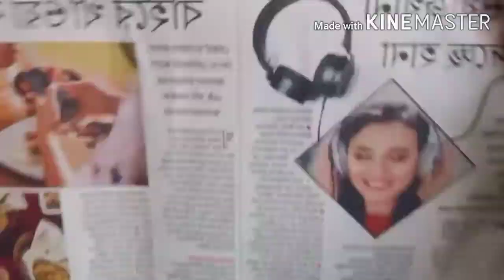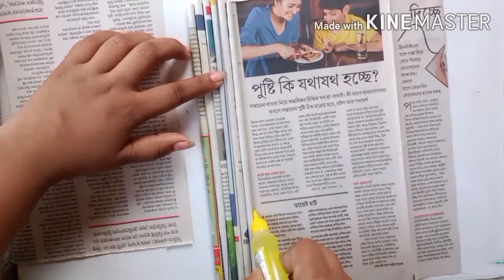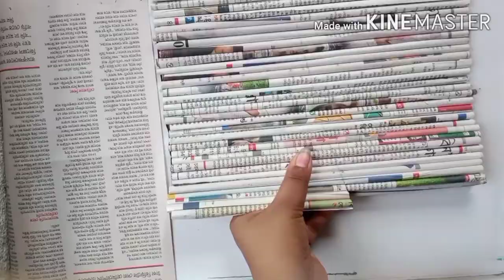How to make news paper pen stand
This video is made to help making newspaper pen stand .